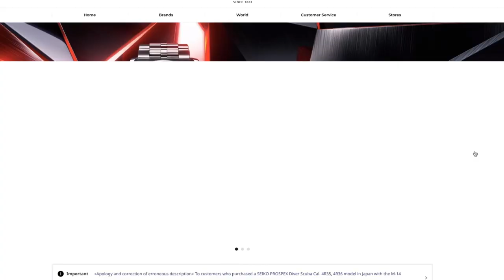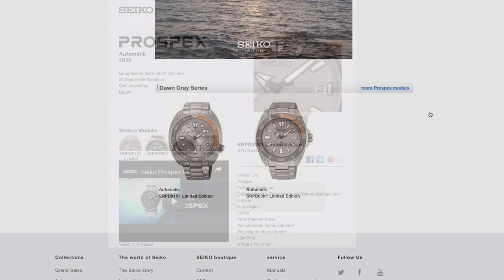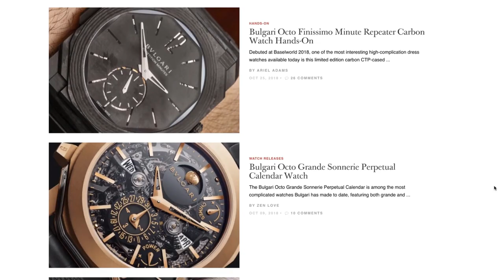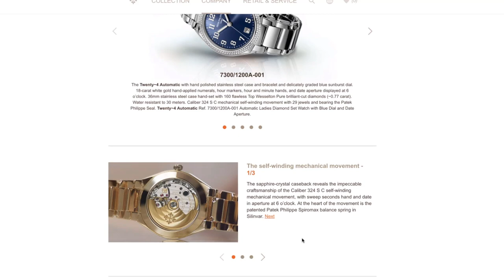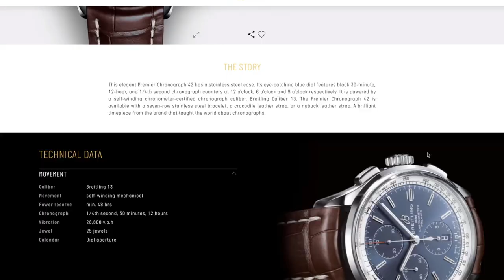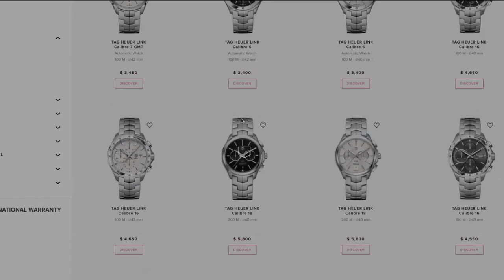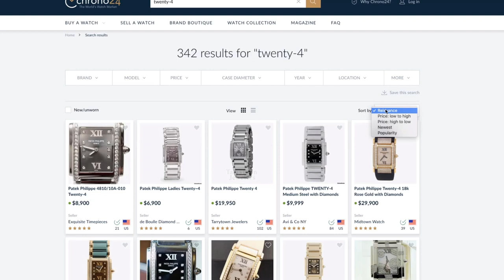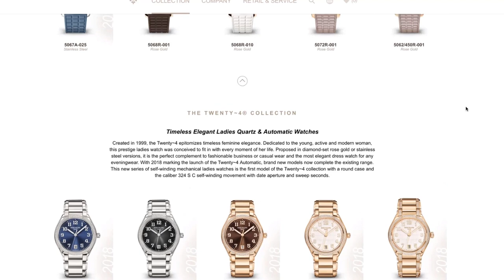Spending Time Podcast: New Breitling For Men & Patek For Women, Seiko, & Watch Blogger Rants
Spending Time: Breitling's Bold Moves, Patek Acts Tame And... Seiko Is Being Seiko | aBlogtoWatch

In this episode of the Spending Time podcast Ariel and David go on a bit of a rant, but also discuss Breitling's bold new strategy, Patek's super tame new ladies' collection and the inexplicable PR of Seiko.